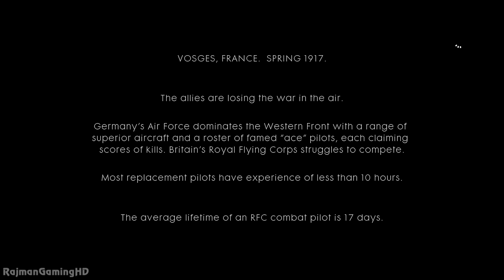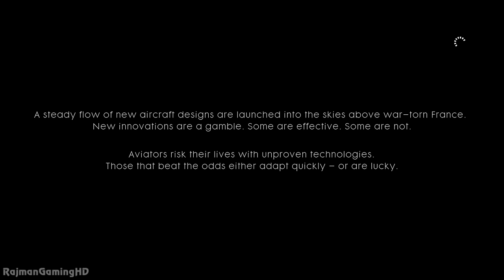Battlefield 1 Walkthrough PART 3 Gameplay No Commentary @ 1080p (60ᶠᵖˢ) HD ✔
Battlefield 1 walkthrough Part 3 full game. Played on Normal difficulty settings and on the Xbox One.

Battlefield 1 Early Enlister Deluxe Edition includes the Red Baron Pack and the Lawrence of Arabia Pack - containing themed weapons, vehicles and items. Plus five Battlepacks containing combinations of items. Exchanges the visual appearance on three of the largest vehicles in the game. This Early Enlister edition allows you to play Battlefield 1 three days earlier starting from October 18.

- Battlefield 1 Early Enlister Deluxe Edition includes the Red Baron Pack and the Lawrence of Arabia Pack - containing themed weapons, vehicles and items. Plus five Battlepacks containing combinations of items. Also exchanges the visual appearance on three of the largest vehicles in the game. This Early Enlister edition allows you to play Battlefield 1 three days earlier starting from October 18.
- Epic 64-Player Multiplayer Battles - Squad up with your friends and join in the most epic multiplayer battles in FPS history with up to 64 players fighting as infantry or piloting vehicles ranging from tanks and bikes on the ground to biplanes and gigantic battleships.
- Experience the Dawn of All-out War - Be a part of the greatest battles ever known to man. From the heavily defended Alps to the scorching deserts of Arabia, war is raging on an epic scale on land, air and sea as you witness the birth of modern warfare.
- Earth-shattering Intuitive Destruction - With intuitive destruction no battle is ever the same. Destroy vehicles big and small, and demolish entire buildings. From tiny wooden houses to massive stone forts, even the grounds on which you're fighting can be blasted apart.
- War Stories from the Far Edges of the World - Discover a world at war through an adventure-filled campaign that captures the variety of a global conflict through the eyes of several different characters all united by this first modern war.

Pre-ordering Battlefield 1 will get you the Battlefield 1 Hellfighter Pack containing themed items inspired by the heroic Harlem Hellfighter infantry regiment. This also includes 7 days early access to a map released later in 2016.

The Harlem Hellfighters was one of the toughest infantry regiments in the Great War.

This pack contains unique unlocks inspired by their heroic deeds.

- Hellfighter Trench Shotgun – Combat battered shotgun, etched with the Hellfighter insignia and “Men of Bronze” on the receiver and the unit number 369th on the barrel along with the carving “Go Forward or Die France 1918” on the wooden stock
- Hellfighter M1911 – Reliable and timeless sidearm still used in action today affectionately called "old slabsides", etched with the Hellfighter insignia on the breech and "Men of Bronze" on the muzzle.
- Hellfighter Bolo Knife – Fearsome blade etched with the Hellfighter regiment number 369ththat makes your enemy feel homesick at first sight.
- Hellfighter Insignia – Wear this emblem to show your belonging to the elite Hellfighter unit and-in-still fear on the Battlefield.

Platforms: Playstation 4, Xbox One & PC
Genre: First-Person Shooter
Publisher: Electronic Arts
Developer: DICE (Digital Illusions CE)
Release Date:
US: October 21, 2016